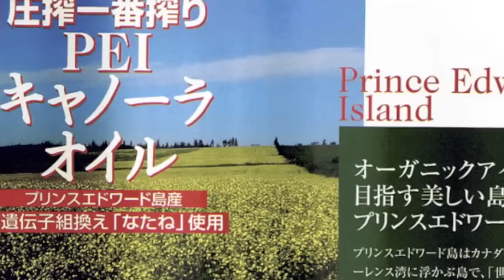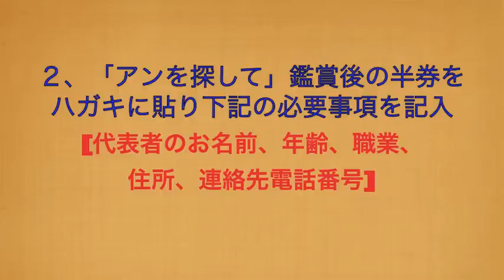『アンを探して』お知らせ・その2.m4v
現在「アンを探して」全国縦断PR旅行中の監督・宮平がお届けします。
映画『アンを探して』を観て2011年プリンスエドワード島の旅行を当てよう！キャンペーンに、さらに豪華プレゼントが追加されました。只今広島バルト11、岡山シネマクレール(7/2まで)、愛媛シネマルナティックで絶賛上映中！